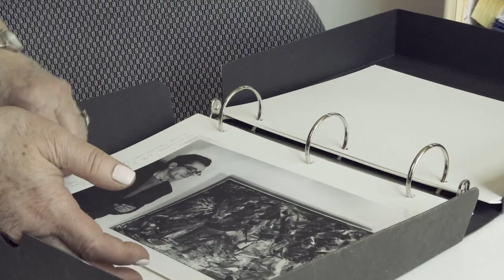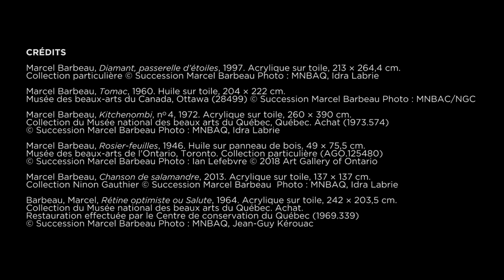Marcel Barbeau vu par Ninon Gauthier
Ninon Gauthier, PhD, historienne de l’art, sociologue et veuve de Marcel Barbeau, raconte sa vie aux côtés de l’artiste. À travers ce touchant témoignage, découvrez l’homme derrière cette figure notoire de l’art contemporain du Québec.

"Marcel Barbeau : en mouvement" du 11 octobre 2018 au 6 janvier 2019 au Musée national des beaux-arts du Québec.